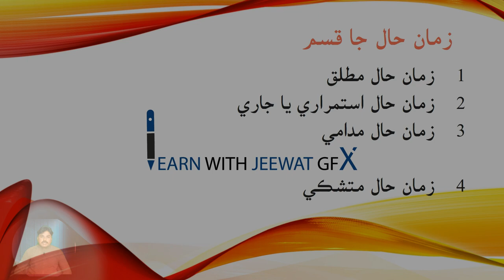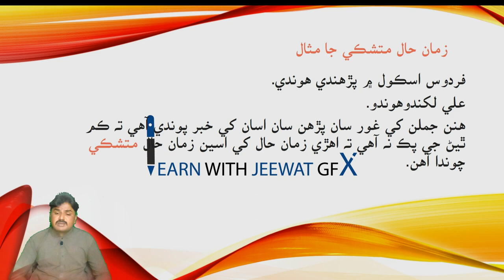Sindhi Tenses| Present tense and Kinds|Sindhi model paper| Spsc|Sindhi Grammar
You will learn Sindhi Tenses and kinds of Present tenses in Sindhi Grammar that are Helpful for Sindhi language learners or those who want to appear in Spsc HST SST tests
If you are new you can watch the following videos to learn Sindhi and prepare for SPSC tests